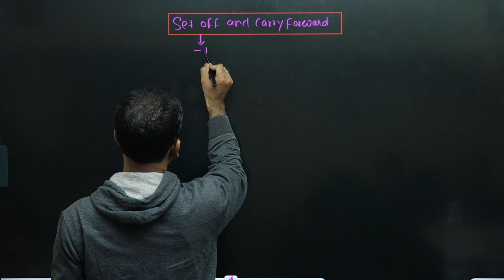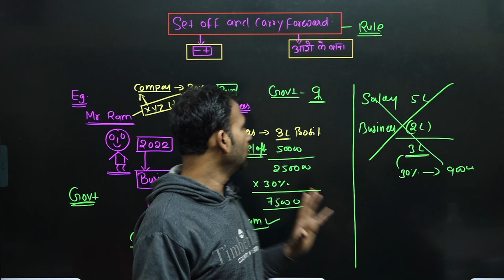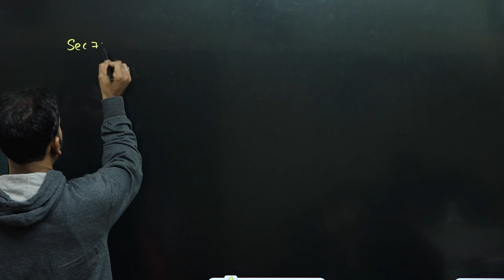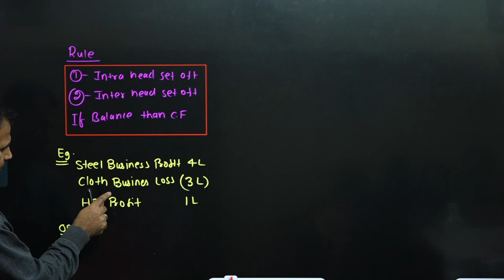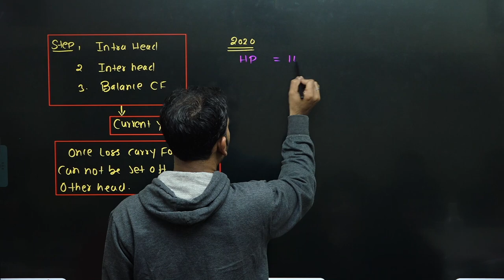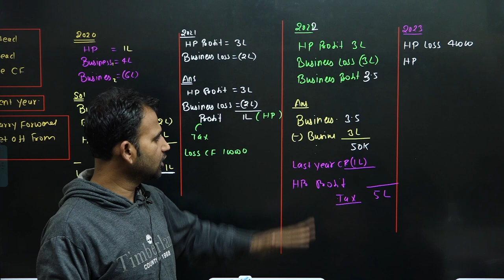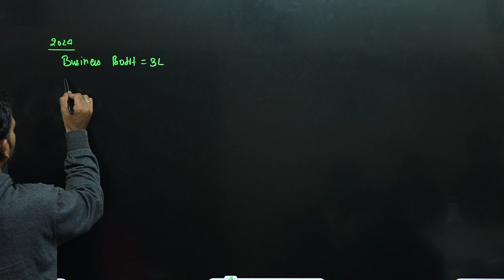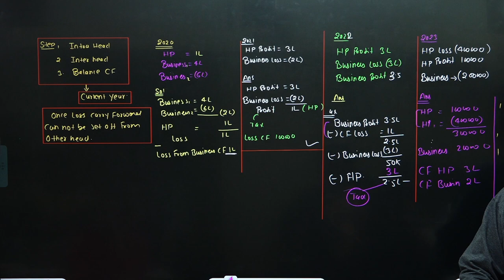income tax for b.com class || part 1 || setoff and carry forward || bcom class || sol/du.dusol